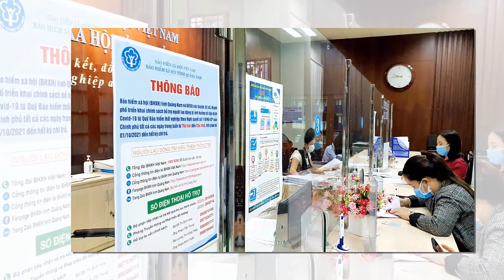Tin khẩn VIỆT NAM mới nhất 4/06/2024//Tin nóng Việt Nam Mới Nhất Hôm Nay | Tin Nóng Đất Việt